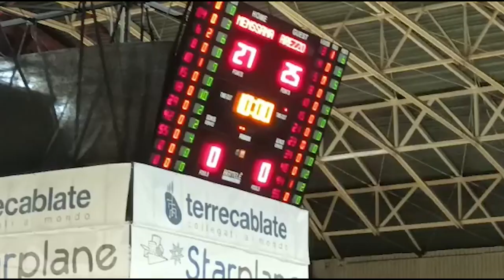Settebello Amen Scuola Basket Arezzo che passa al PalaEstra di Siena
Sul parquet del PalaEstra di Siena arriva la settima vittoria consecutiva per l'Amen Scuola Basket Arezzo che supera la Mens Sana per 82 a 64.
Inizio scoppiettante per i padroni di casa che sono lanciati dai canestri di Sabia e Iozzi fino al 12-7, la SBA ha il merito di rimanere concentrata e punto su punto si porta al primo vantaggio sul 19-18 con due canestri consecutivi di Veselinovic. In difesa gli amaranto faticano a contenere gli avversari così al primo riposo la Mens Sana è avanti 27-25 grazie ai 10 punti di Sabia. Secondo parziale equilibrato con l'Amen che prova più volte a strappare ma alcuni errori banali sia in difesa che nelle palle perse non permettono ai ragazzi di coach Evangelisti di  allungare. L'esordio di Cutini con il suo impatto positivo ed l'ispirato trio Rossi-Fornara-Toia favoriscono un mini break di 7-0 che manda la SBA in vantaggio al'intervallo 42-37. Nella ripresa l'Amen cambia decisamente passo, la difesa aretina sale di tono non concedendo facili soluzioni alla squadra di casa, il parziale a favore dei ragazzi di coach Evangelisti è quello decisivo, 18 punti consecutivi della SBA spaccano la partita tanto che alla terza sirena il punteggio vede Arezzo avanti per 67-49. Negli ultimi dieci minuti Arezzo scappa a +23 dopo una tripla di Toia (49-72), i ragazzi di coach Evangelisti gestiscono il vantaggio accumulato respingendo il tentativo di rimonta della Mens Sana che ha un sussulto che la riporta a -14 nei minuti finali. al quarantesimo l'Amen vince 82 a 64 strappando altri due punti che la tengono in corsa per provare a migliorare la propria classifica. Domenica prossima alle 18 ultimo turno di stagione regolare, al Palasport Estra arriva lo Spezia che ha festeggiato assieme a Legnaia e Cecina la promozione diretta in Serie B, un ultimo sforzo per cercare altri due punti in attesa dei risultati dagli altri campi che decreteranno la classifica finale.